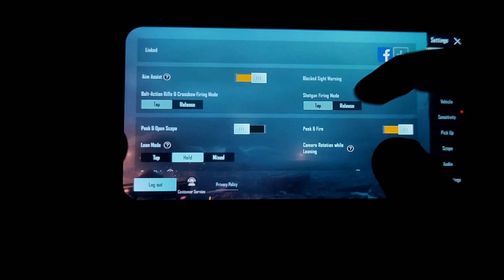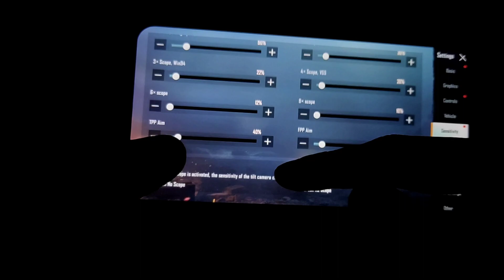Ｈａｎｄｃａｍ ⚡⚡ // BGMI Handcam With 5 finger Claw🔥 // Poco F1 // JADUGAR OP